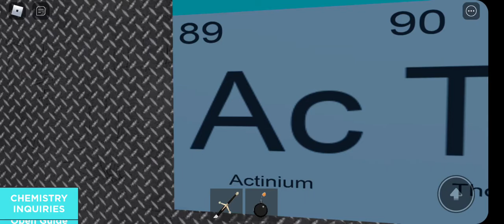Moleculas y atomos (Chap 17)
revisamos la tabla periodica de los elementos y vemos la diferencia entre elementos y compuestos quimicos de una forma muy superficial. En otros videos tendremos mejor explicacion de estas definiciones